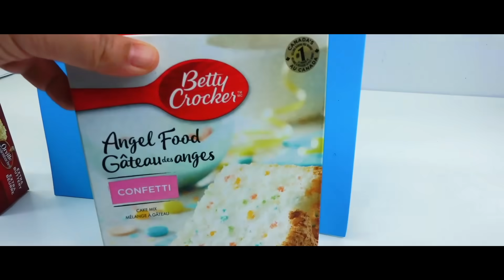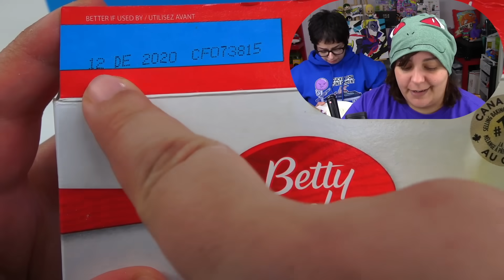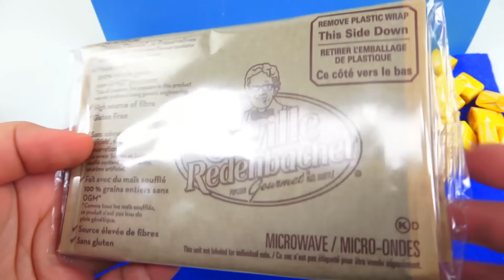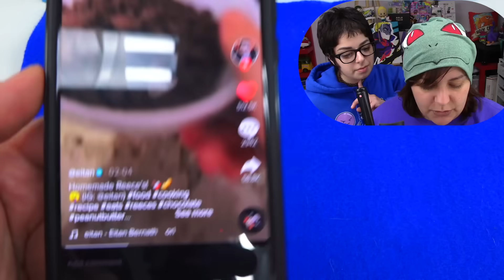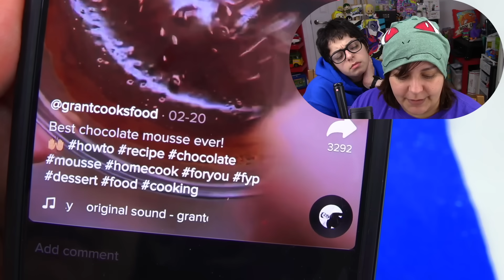Are They Real? Testing 6 Viral TIKTOK FOOD HACKS Recipes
Today I tested viral tiktok food hacks to see if they work. Will test 6 TikTok Hacks that involve food recipes. How to make Dunkaroos, Rainbow Jello Grapes, cookie cake, Candied popcorn, and so on. Are these life hacks recipes any good? or are they disappointing? I loved seeing SSSniperwolf test recipes so I wanted to try a few as well!